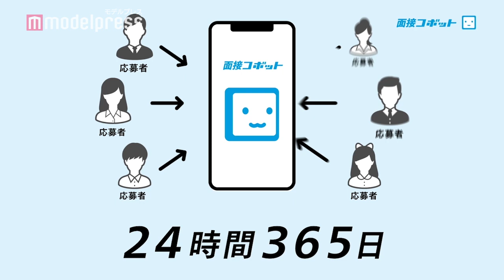霜降り明星・せいやがロボットダンス！漫才コント披露 面接コボット「コボット？ロボット？」篇、「面接電話」篇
ディップは、2019年より開始したAI・RPA事業の「コボット」プロモーションの第1弾として、2018年M-1グランプリ14代目王者のお笑いコンビ霜降り明星を起用した、「面接コボット」のタクシー広告2篇を2020年6月28日（日）まで13週に渡って公開中。

「コボット？ロボット？」篇は、店長役のせいや、本社の人役の粗品の掛け合い。バイトが足りないけれど忙しくて手が回らない店長の前に、本社の人が「ロボットを連れてきた！」と突然現れるが、店長は「よくできたロボットだ」と本社の人がロボットだと勘違い。ロボットのものまねをする店長にツッコミを入れる。

「面接電話」篇は、せいやが応募者役、粗品が店長役で、応募者に電話をかけた店長が小声で話す応募者にツッコミを入れる内容となっている。